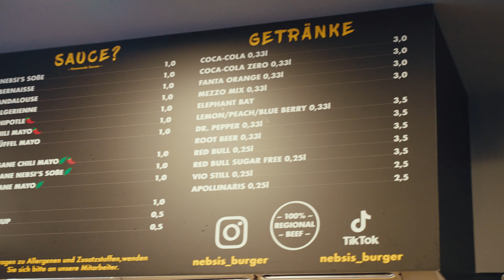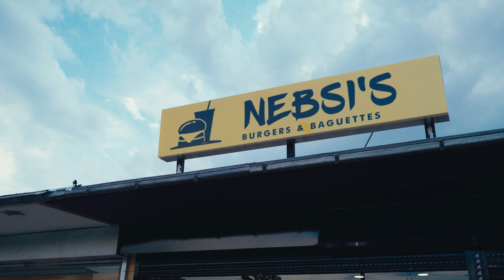Nebsi's Burger uff de Tschänau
Hey Leute!

Willkommen zur heutigen Folge, in der wir euch Nebsi's Burger vorstellen! Ein junges, engagiertes Team, das zeitgenössische Burger-Kreationen zaubert. Natürlich konnten wir es uns nicht entgehen lassen, diese Köstlichkeiten zu probieren. Aber schaut selbst, was uns erwartet hat.

0:00 Intro
0:23 angekommen
2:54 Burger sind ready
5:23 Bewertung
11:18 Outro